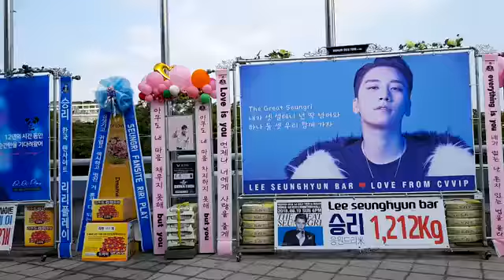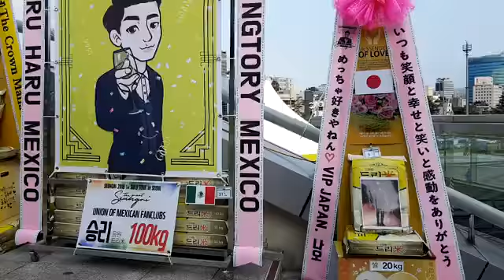승리 콘서트 'SEUNGRI 2018 1st SOLO TOUR [THE GREAT SEUNGRI] IN SEOUL' 승리(이승현, 李升炫, Seungri) 응원 드리미 쌀화환